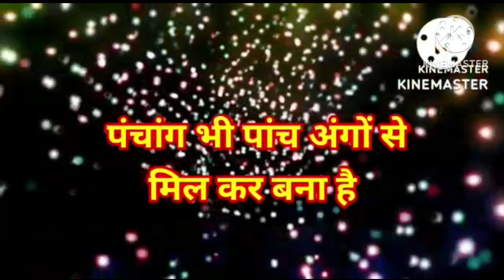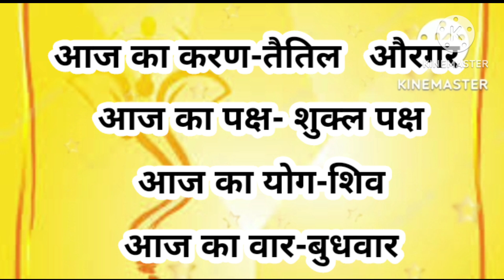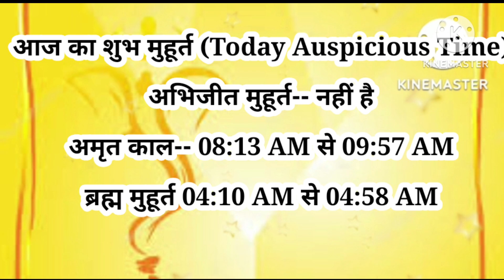aaj ka Panchang 28 June 2023 | aaj ki tithi kya hai | aaj ka choghadiya muhurat | Thursday Panchang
Your Query

Panchang
Panchangam Today
Panchanga sravanam
Panchang kaise dekhe
Panchang 2023

About This Video :- इस विडियो में सम्पूर्ण पंचांग की जानकारी जेसे आज की तिथि वार नक्षत्र राहुकाल अभिजित मुहूर्त आज का दिन का चोघडिया आज रात का चोघडिया दिए गए है

पंचांग ज्योतिष के पांच अंगों का मेल है। जिसमें तिथि,वार, करण,योग और नक्षत्र का जिक्र होता है। हर दिन की तिथि का निर्धारण सूर्य और चंद्मा में भेद के आधार पर होता है और पंचांग के आधार पर हर दिन के शुभ-अशुभ समय का निर्धारण करते हैं। इसके आधार पर अपने काम को आसान बनाते हैँ। आज का पंचांग में तिथि, पक्ष, माह, नक्षत्र भी देखना जरुरी होता है। क्योंकि हर एक शुभ कार्य के लिए अलग अलग नक्षत्र होता है। सूर्योदय से दूसरे दिन सूर्योंदय के कुछ पहर पहले तक ही एक तिथि मानी जाती। चंद्रमा का स्थान जिस दिन चंद्रमा जिस स्थान पर होता है। उस दिन वही नक्षत्र और राशि मानी जाती है। चंद्रमा एक राशि में ढ़ाई दिन तक रहते हैं।